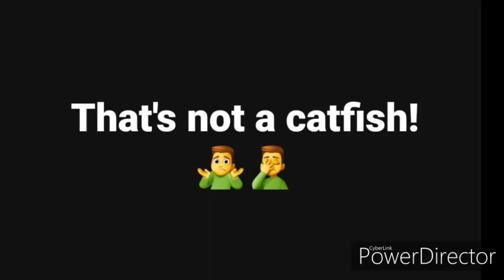Not A Catfish. 30' deep on a piece of cutbait!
Was hoping it was our 3rd fish on this tough day, but surprise it wasn't.